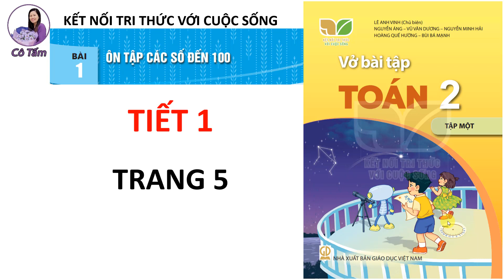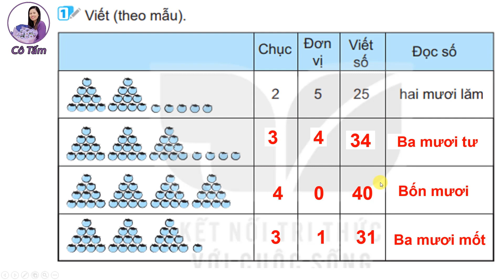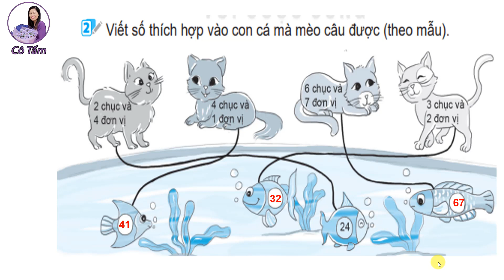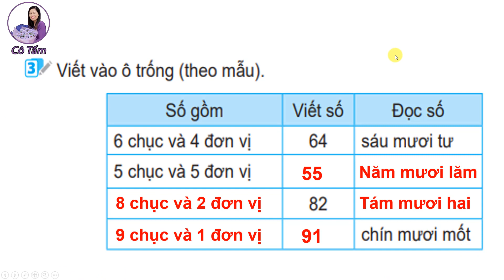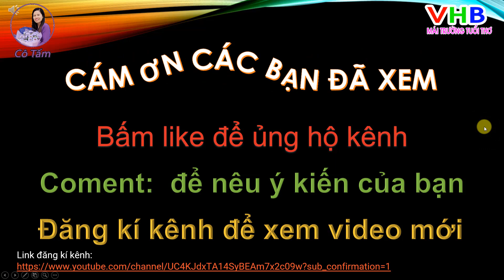VBT toán 2| Tập 1 |Bài 1| Ôn tập các số đến 100 |Tiết 1| Trang 5 |Kết nối tri thức